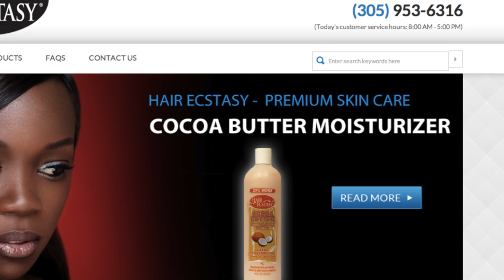Hair Ecstasy presentation and line of products - English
Would you like to know more about Hair Ecstasy products?

What products do they have?

What is so good about them?

All the answers to these questions and more on this short video!